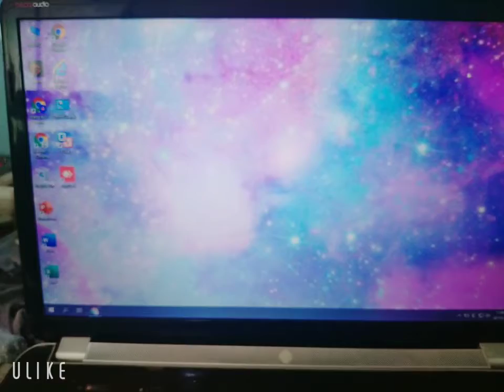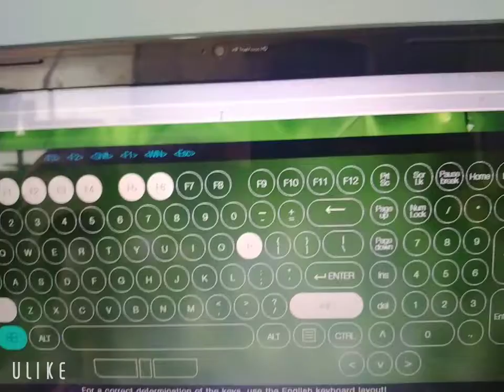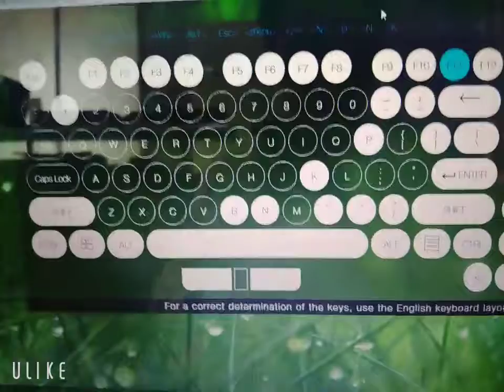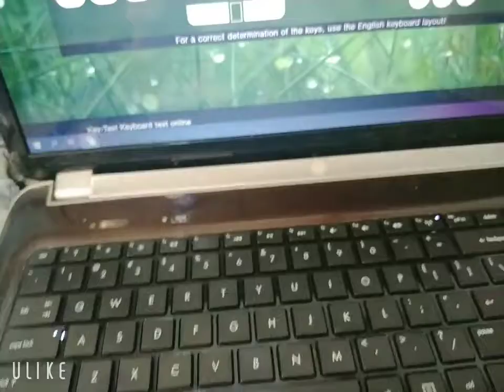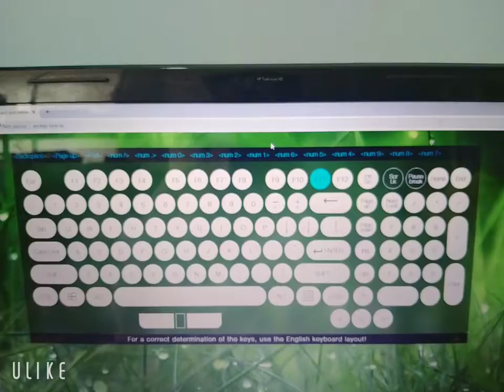Test bàn phím laptop sau khi thay thế cho khách hàng tại Vi tính TRỊNH HOÀNG ĐA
Cửa hàng chúng tôi có thay thế bàn phím tất cả các dòng máy laptop, bàn phím sau khi thay thế được nhân viên kỹ thuật kiểm tra kỹ trước khi giao máy. Bàn phím của chúng tôi thay cũng được bảo hành 06 tháng. Quý khách sẽ am tâm khi mua bán, sửa chữa, tất cả các sản phẩm và dịch vụ của chúng tôi. Sologan của chúng tôi là SỰ HÀI LÒNG CỦA QUÝ KHÁCH LÀ THƯỚC ĐO GIÁ TRỊ CỦA CHÚNG TÔI.